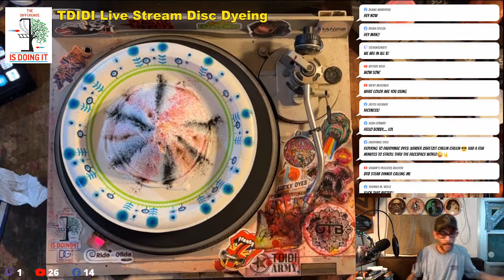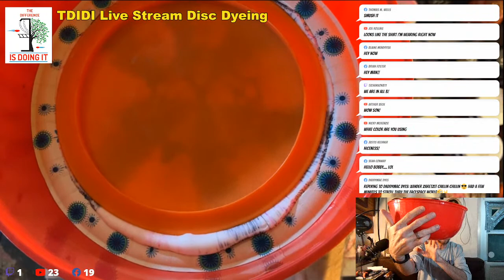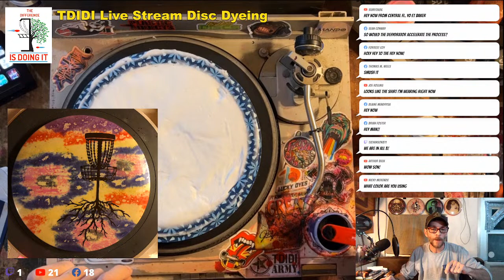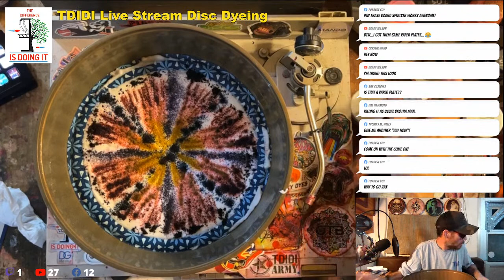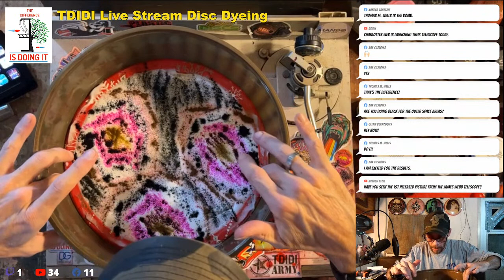Live Disc Dyeing - Shaving Cream Designs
It's always been way too long since our last Live Disc Dyeing session, enough talking about it let's get to Doing It!  We're going back to our roots in this one and digging into the medium that got us started down this rabbit hole with 3 Shaving Cream Designs.  Show starts tonight Monday July 11th around 8:00 EST.  We'll go as long as it takes to whip up 3 different beds, pick a favorite or two, and then slap a disc in there!

Bobby